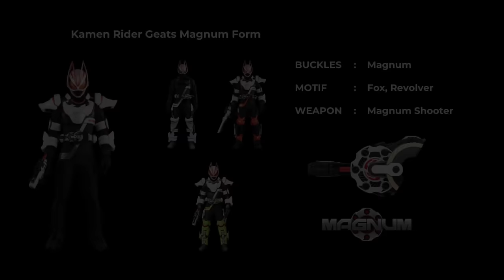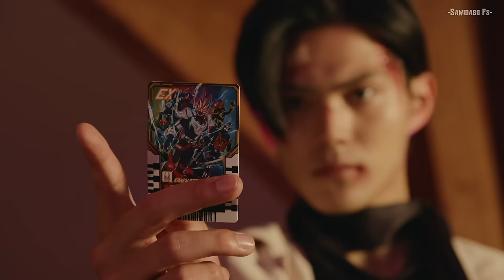[REUPLOAD] Kamen Rider Geats All Form [Entry Form - Geats Oneness Form]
Having Fun My Friend